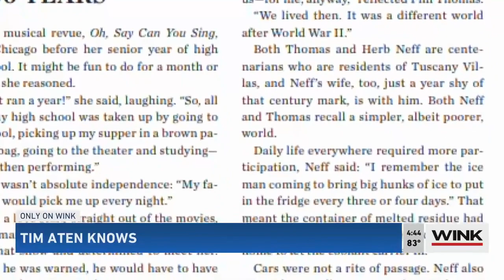Tim Aten Knows: Warren Naples whiskey venue to launch this fall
Q: What about Warren Whiskey at The Collective on 10th Street? Nothing happening for months there. — Greg Economos, Naples